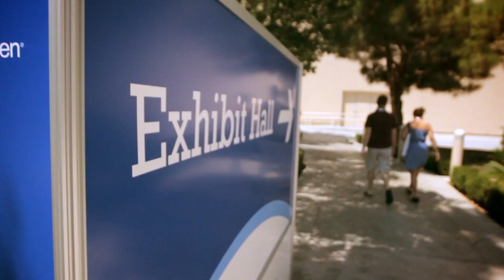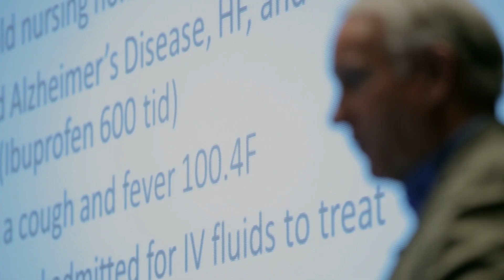Good Neighbor Pharmacy - ThoughtSpot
ThoughtSpot is the Good Neighbor Pharmacy network’s annual conference and trade show for community pharmacies. This four-day event provides Good Neighbor Pharmacy members practical and clinical education to help them run their businesses more effectively, and take advantage of peer networking and exclusive deals and discounts on product purchases. To generate interest and excitement for the event, Hanlon Creative documented last year's trade show with a full video and sound crew and cut together the promotional video you see above.